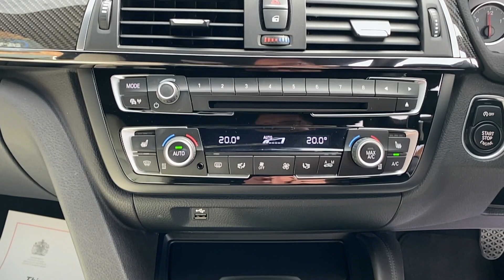2016 66 Reg - BMW M4 3.0 BiTurbo Competition DCT (s/s) 2dr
2016 66 Reg - BMW M4 3.0 BiTurbo Competition DCT (s/s) 2dr